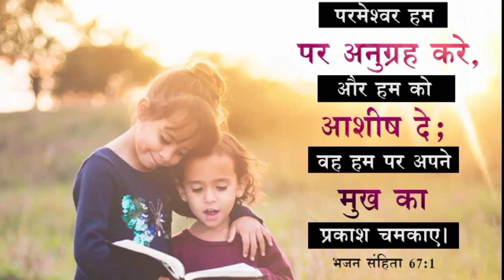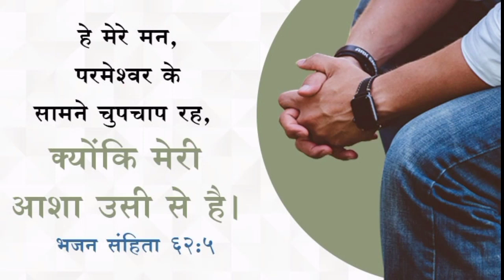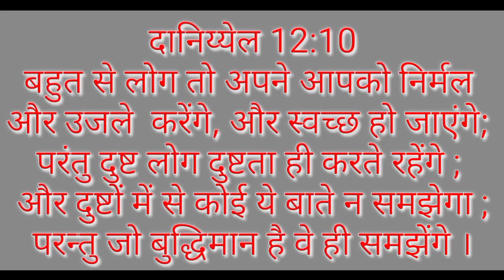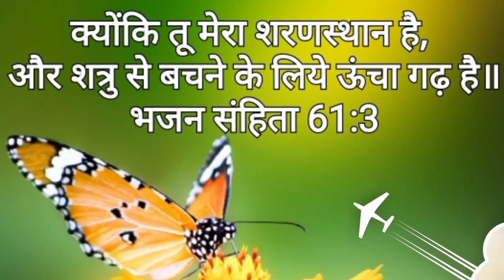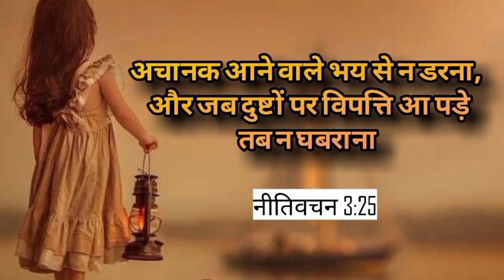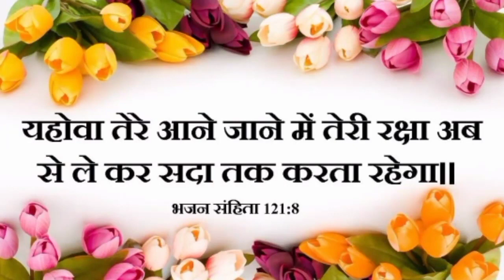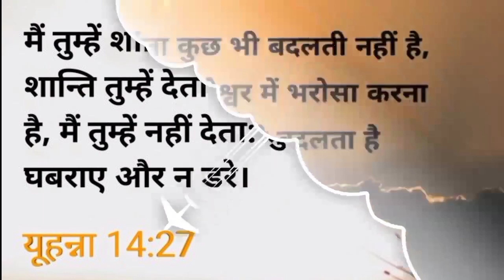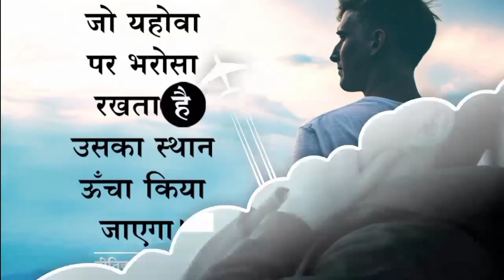Night Preyar | जादू टोना का बंधन टूटेगा | रोगी चंगा होगा | कर्ज़ दूर होंगे | Amardeep Kumar